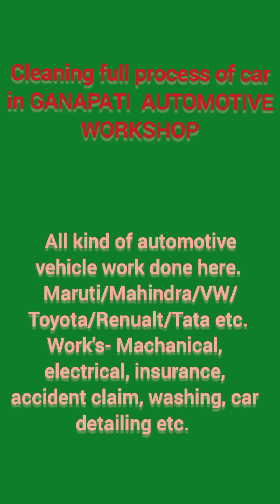cleaning machinery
no conclusion just  workshop promotion